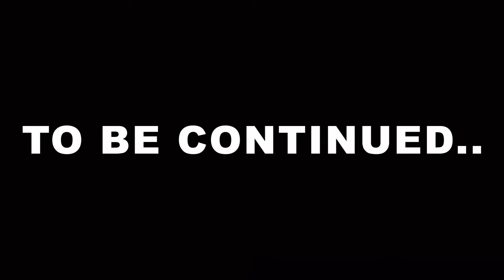11h00 Memorial Service - Marivate Hall Daveyton